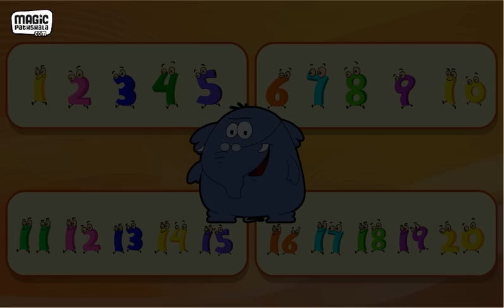Number Song 1 to 20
A song you won't be able to get out of your head! Which is good, as the song counts from 1 to 20! for follow up activities and educational videos. Count and objectify numbers from 1 to 10 with this easy and fun song!
Learn counting numbers from 1 - 10, Class 1 Maths by Magic Pathshala.